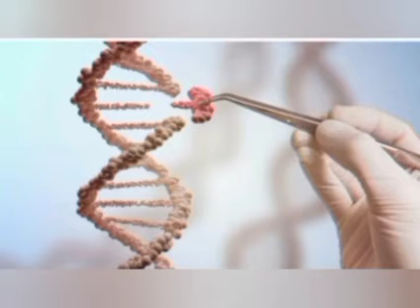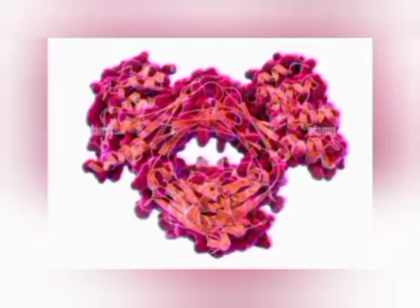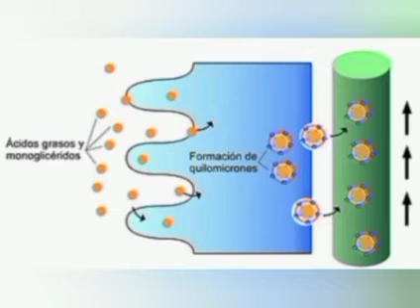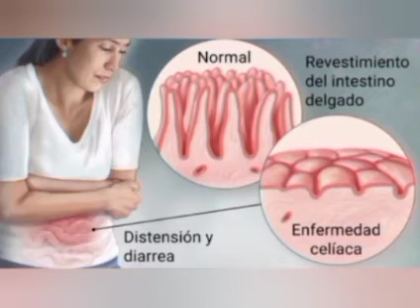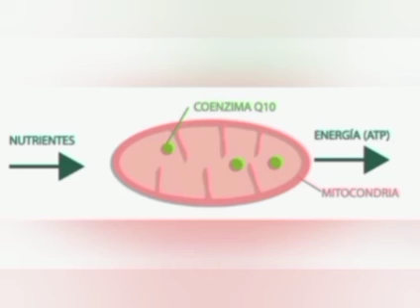Beneficios de la leche de cabra en el mundo de la Nutrición y la estética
La leche de cabra es un Alimento muy nutritivo ya que contiene proteínas, grasas de alta Calidad. Además posee un aminoácido esencial  para la síntesis de ADN.  Por su bajo contenido de lactosa es recomendada para pacientes con intolerancia a la lactosa, y otras enfermedades del sistema Gastrointestinal. Gracias a que contiene Caseína A1 la hace hipoalergénica y ideal para la elaboración de mascarilla para tratamiento Estéticos